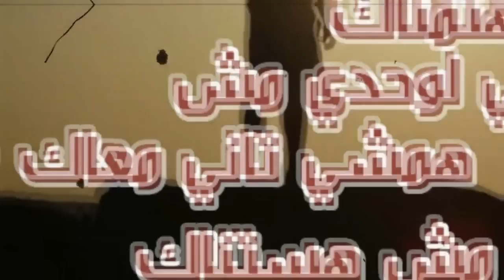Dawsha ( Msh Hstnak l مش هستناك )